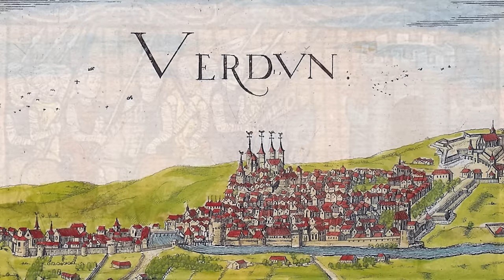Verdun - A Nightmare to Annex I THE GREAT WAR - Week 88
After the huge failure at Mort Homme the Germans decide to take Cote 304 and therefore go to the western edge of the Verdun salient to make progress. On the Eastern Front the Russian 5th army loses 28,000 men in the Lake Naroch offensive and runs in its own artillery fire while at home, the Russian minister of war will be sacked. On the sea, German U-boats strike down a hospitalship and a ferry, which they thought were troopships.

The Team responsible for THE GREAT WAR is even bigger:

- CREDITS -
Presented by : Indiana Neidell
Written by: Indiana Neidell
Director: Toni Steller & Florian Wittig
Director of Photography: Toni Steller
Sound: Toni Steller
Sound Design: Marc Glücks
Editing: Ole-Sten Hauffe , Toni Steller
Motion Design: Philipp Appelt
Research by: Indiana Neidell
Fact checking: Markus Linke

Author: Indiana Neidell
Visual Concept: Astrid Deinhard-Olsson
Executive Producer: Spartacus Olsson
Producer: Toni Steller & Florian Wittig
Social Media Manager: Florian Wittig